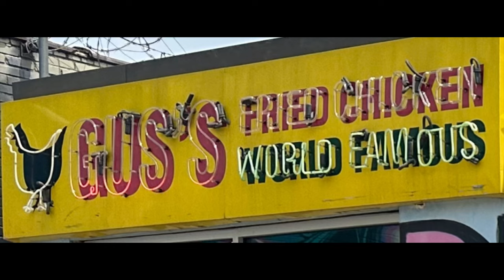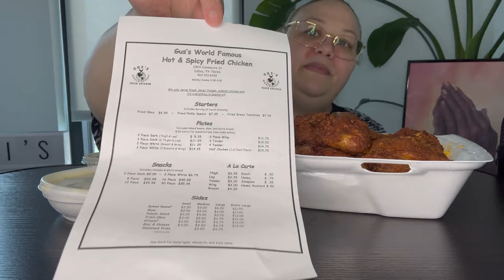Gus’s World Famous Hot & Spicy Fried Chicken Review Mukbang